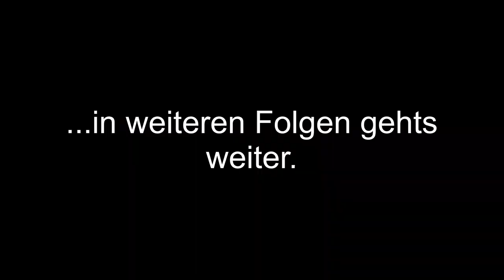BUNKER #01 | Lost places | 1000 Bunker im WALD begraben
Willkommen zu meiner ersten Lost places Tour. (BUNKER-STADT im WALD)

In dieser Reihe geht es hauptsächlich um Bunkeranlagen, die in einem Wald versteckt sind. Um wie viele Bunker es sich handelt, könnt ihr in weiteren Folgen mit verfolgen.

Dieses mal begleitet mich ein erfahrener Lost places Kollege: Heiko. So eine Tour sollte man immer zu Zweit machen, falls was passiert.

Die gezeigten Aufnahmen dienen nicht der Nachahmung, sondern nur der Unterhaltung. Wir zeigen nur was, wo wir sicher sind, das nix passiert.
Das Geheimnis der vielen Bunker auf lösen wir nach und nach auf.